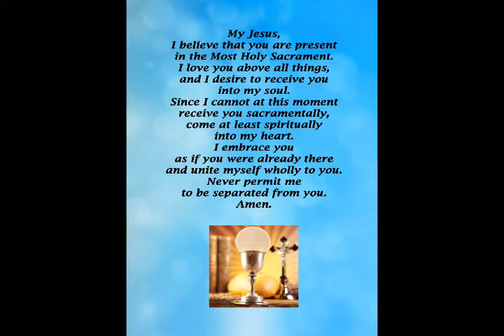Tuesday Mass, October 27, 2020